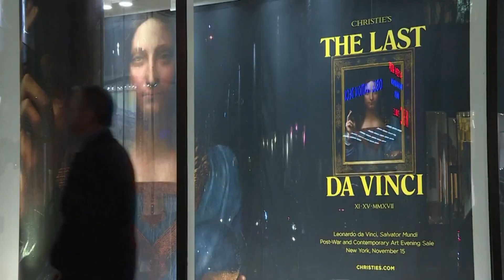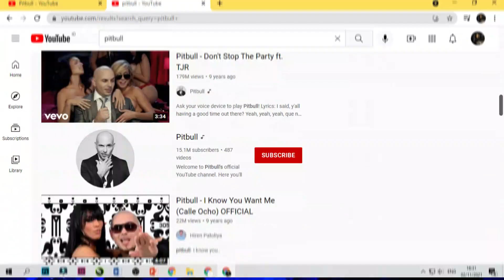PITBULL RAPPER CABUL GUNCANG ARAB SAUDI !!! - Riyadh Season 2021 [MbS 2/3]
Setelah memboyong lukisan Yesus, Pangeran Arab Mohammad bin Salman menggelar pentas musik besar-besaran dengan bintang panggung rapper cabul, Pitbull, malam 20 Oktober 2021. Perhelatan yang dihadiri lebih dari 250.000 muda-mudi berdesakan itu hanyalah pembukaan untuk perhelatan raksasa Riyadh Season 2021 yang akan berlangsung selama lima bulan, hingga Maret 2022.
 Sihir Raja Firaun Mesir kalah mempesona dibanding panggung Riyadh Season 2021 yang dibuka pada bulan kelahiran Nabi Muhammad saw. Selain kembang api yang membakar langit, 2.760 drone diterbangkan, dikonfigurasi menampilkan potret Raja Arab Salman bin Abdulaziz yang sekaligus ayah Mbs. Tentu saja, wajah Sang Putra Mahkota Mohammed bin Salman selaku penguasa penguasa de facto bertengger di langit Arab, siap menerkam politisi dan ulama yang menegurnya. Ini seperti nasib 4 tahun penjara yang dialami Syeikh Umar al Muqbil setelah mengkritik kebijakan MbS karena mengijinkan Arab Saudi menjadi tuan rumah konser musik internasional.
 Tidak kalah ikonik dengan pilihan lukisan Salvator Mundi alias Sang Juru Selamat Dunia yang langsung menembus ranah aqidah, pilihan musik pada sosok Pitbull langsung mengosak-asik tataran syariah. Rapper Amerika ini biasanya memamerkan pantat dan dada wanita dalam video klip lagu-lagunya. Tentu saja lenggak-lenggok pesta seks digenapkan dengan kehadiran khamr seperti dalam klip lagu terkenalnya, Don't Stop the Party yang menampilkan Voli vodka.
   Siapa pun penghuni plamet bumi tidak akan kesusahan mengakses lagu berserta video klip penyanyi yang memakai nama anjing itu, muda-mudi Arab tidak terkecuali. Dengan mengetik “Pitbull” di pencarian YouTube, bapak-bapak Arab pun akan bertemu dengan channelnya yang memiliki lebih dari 15 juta subscriber. Maka tidak aneh ketika penyanyi yang punya nama asli Armando Christian Pérez membawakan lagu Hotel Room Service, kerumunan Arab fasih menirukan pujaannya, “Meet me at the hotel room, Meet me at the hotel room.” mereka kini tidak saja mahir menghapal juz Amma.
 Memang wanita yang menemani Pitbull di panggung Boulevard Riyadh City itu tidak setelanjang ombyokan perempuan di video klip pria kelahiran 1981. Di Arab, wanita panggung Pitbull berlaku “sopan” meskipun tidak ada kerudung tersampir, mereka mengenakan baju panjang warna merah dan celana panjang ketat warna hitam.
 Kendati tampilan itu jauh lebih “santun” jika dibandingkan saat Pitbull membawakan lagu yang sama di panggung Berlin, memajang wanita lenggak-lenggok di panggung di hadapan tatapan ratusan ribu pria yang selama ini dibatasi pandangannya adalah “capaian istimewa duniawi” Mohammed bin Salman.
Dunia tahu, selama ini wanita di Arab Saudi diwajibkan menutupi seluruh tubuhnya dengan jubah Abaya berwarna hitam. Kerudung, kaos tangan, dan burqa atau cadar hitam tidak lupa dikenakan. Panggung adalah contoh legal dari penguasa. Membuka kerudung pada tahap awal adalah “revolusi sukses” Sang Putra Mahkota. Tak pelak, lautan wanita yang berdesakan dengan pria ikut berjoget, lepas kerudung tanpa ragu. Tentu saja tidak semua membuka aurat, ini tahap awal revolusi, masih banyak perempuan berjubah di lapangan hingar bingar itu, pakaiannya memang seperti orang mau berangkat pengajian, tetapi di sana mereka menari. Suatu landskap yang tidak ditemui di tempat lain.
 Kendati Putra Mahkota Arab Saudi dalam wawancara dengan media Arab Saudi Channel 1 mengatakan bahwa Al-Quran adalah konstitusi di negaranya dari dahulu, sekarang dan sampai kapan pun, tetapi rupanya ia lupa isi surat Al-Ahzab ayat 59, “Hai Nabi katakanlah kepada istri-istrimu, anak-anak perempuanmu dan istri-istri orang mukmin: “Hendaklah mereka mengulurkan jilbabnya ke seluruh tubuh mereka”. Yang demikian itu supaya mereka lebih mudah untuk dikenal, karena itu mereka tidak diganggu. Dan Allah adalah Maha pengampun lagi Maha penyayang.”
 Bin Salman yang berbahasa seperti bahasa Al-Quran pasti sudah tahu isi surat An-Nur ayat 31, “Hendaklah mereka menahan pandangannya, dan kemaluannya, dan janganlah mereka menampakkan perhiasannya, kecuali yang (biasa) nampak daripadanya. Dan hendaklah mereka menutupkan kain kerudung ke dadanya, dan janganlah menampakkan perhiasannya kecuali kepada suami mereka, atau ayah mereka, atau ayah suami mereka, atau putera-putera mereka, atau putera-putera suami mereka, atau saudara-saudara laki-laki mereka, atau putera-putera saudara lelaki mereka, atau putera-putera saudara perempuan mereka, atau wanita-wanita Islam, atau budak- budak yang mereka miliki, atau pelayan-pelayan laki-laki yang tidak mempunyai keinginan (terhadap wanita) atau anak-anak yang belum mengerti tentang aurat wanita. Dan janganlah mereka memukulkan kakinya agar diketahui perhiasan yang mereka sembunyikan. Dan bertaubatlah kamu sekalian kepada Allah, Hai orang-orang yang beriman supaya kamu beruntung.”